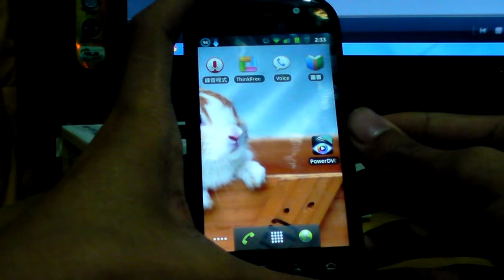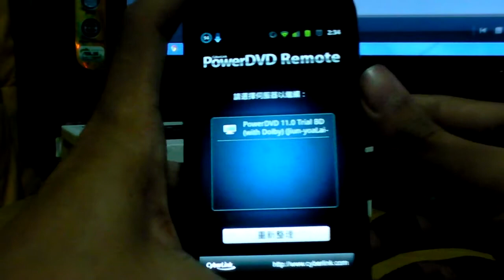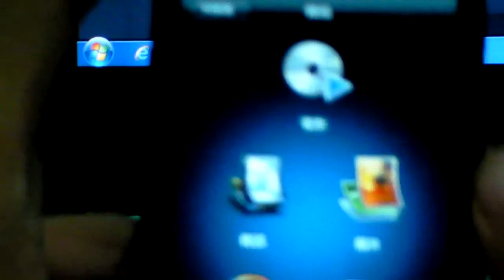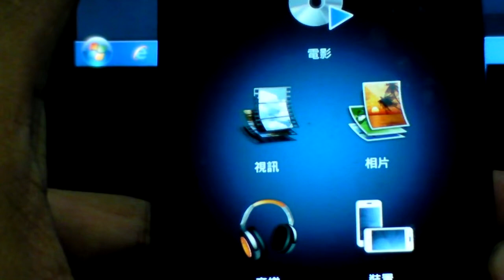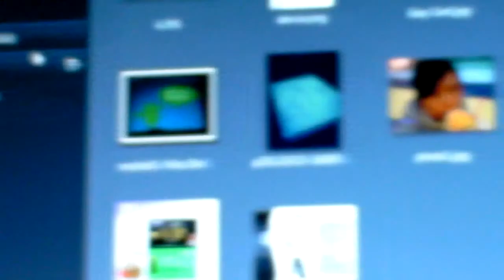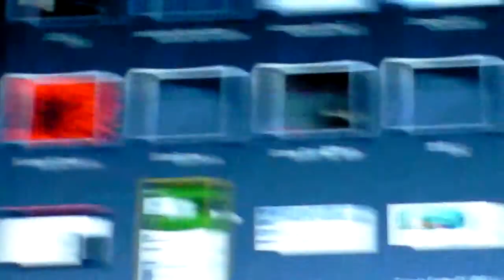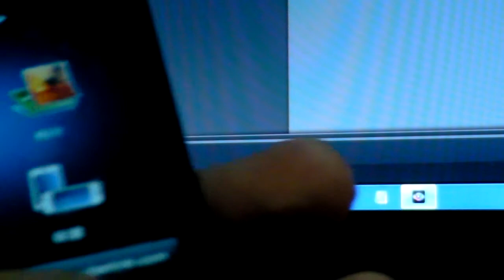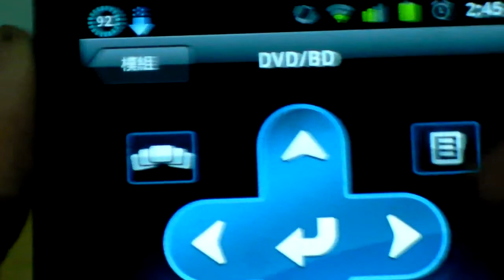Power DVD Remote Demo Part 1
使用Power DVD Remote Demo控制Power DVD 11